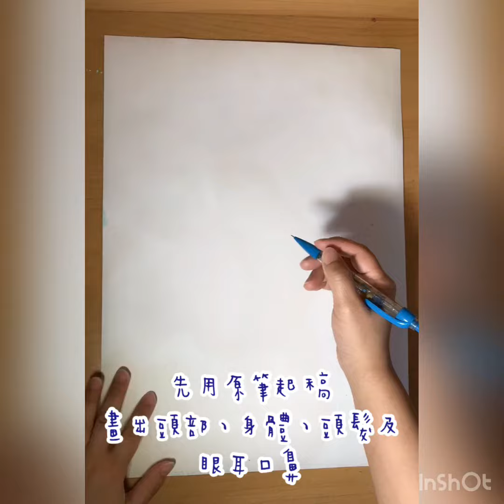油粉彩水彩繪畫Painting